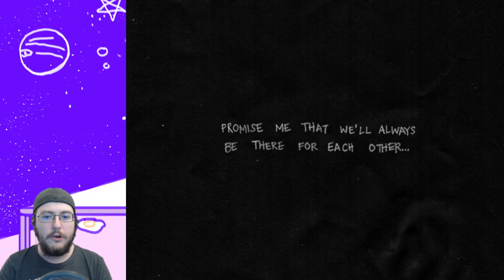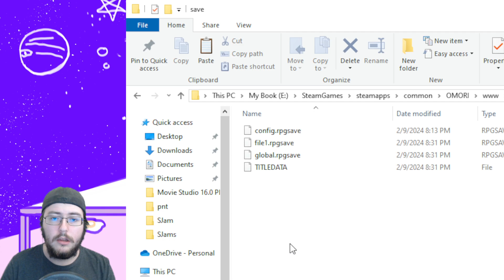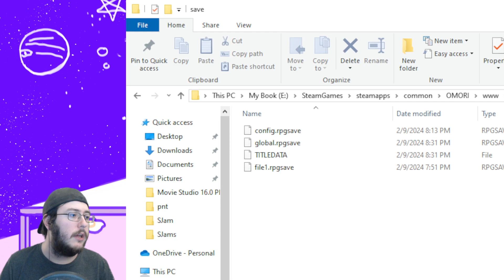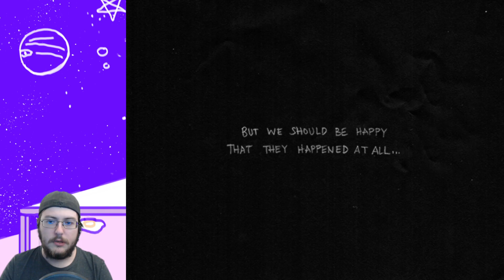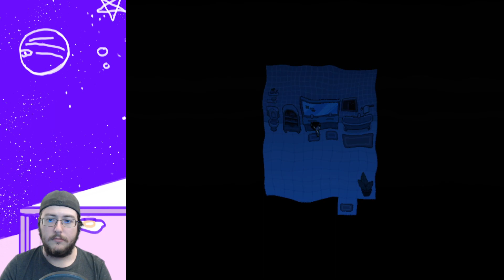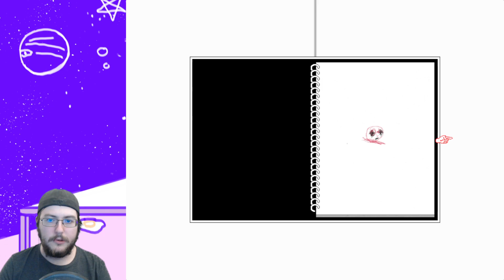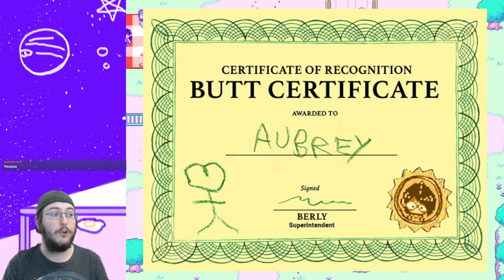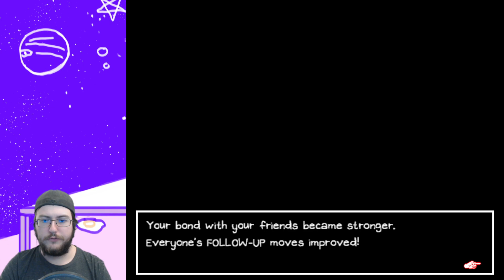Omori | Part 1 - (2/9/24)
Technovoid takes Sunny and Omori through wacky and wild adventures in the imagination where definitely, absolutely nothing will go wrong and has never went wrong. Everything. Is. Fine.